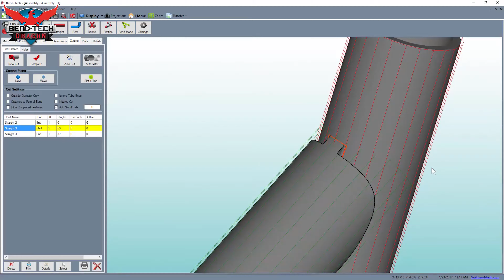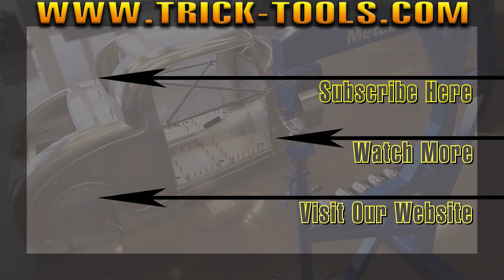Bend Tech Dragon Slot and Tab Fabrication for Weldments - Trick-Tools.com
The new Bend-Tech Dragon A400 is ready to take on all your industrial needs. It is the complete solution for tube notching, cutting, and marking round tubing from 1 to 6 inches in diameter as well as 1 to 4-inch square and rectangle tubing. The Dragon is capable of taking a full length of tubing, cutting it to length, notching the end profile, making holes or slots as needed, and then marking any bend locations with rotation and degrees. Bend-Tech Dragon obtains all of the necessary information from Bend-Tech Industrial software automatically. Just add your plasma machine and computer!

Included with the Bend-Tech Dragon are two powerful software packages; Bend-Tech Industrial and Bend-Tech Dragon Software. Working side by side, these products will allow you to create 3D CAD designs from scratch or convert from SOLIDWORKS, AutoCAD, Inventor, PRO Engineer, etc. into a readable format for the machine. Dragon Software will automatically create your cutting, marking, and etching paths directly from Bend-Tech Industrial and comes with a nesting ability to allow several parts on the same stock tube.

Key Features

-12 foot or 24-foot bed lengths, unlimited working length with re-positioning
-2 inch through chuck allows for re-positioning of longer material with built-in laser pointer.
-Works on 1 to 6 inch OD round tubing, 1 to 4-inch square, and 1 to 4-inch rectangle or l-channel.
-3 heads include plasma cutting, sharpie marker, and engraving
-Automatic tool change
-400 lb material capacity

Trick-Tools.com
1.877.VAN.SANT